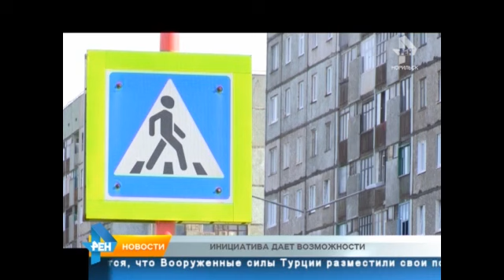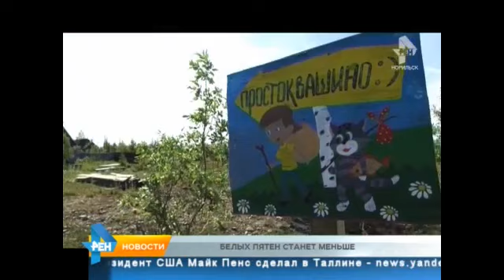ТРК Северный город. Норильск. Новости. 31 июля 2017 года, 19.00 (понедельник)